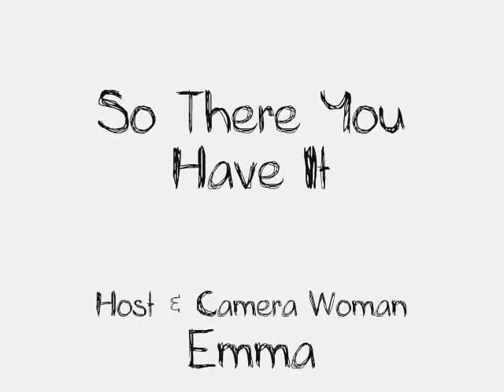Scooter Racing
A scooter race between jessie and georgia, which mainly consists of a fight over the black scooter :L